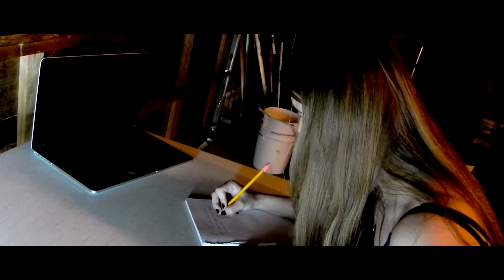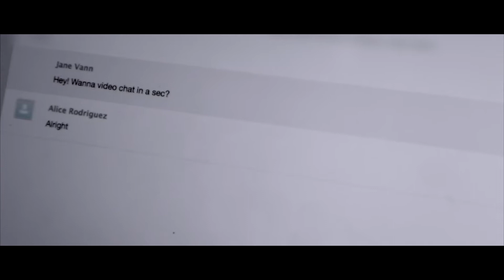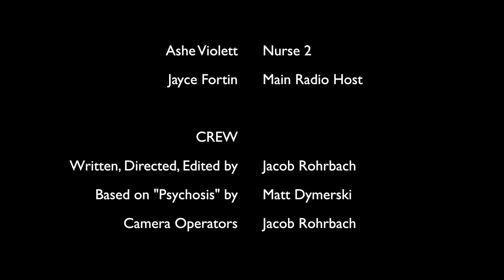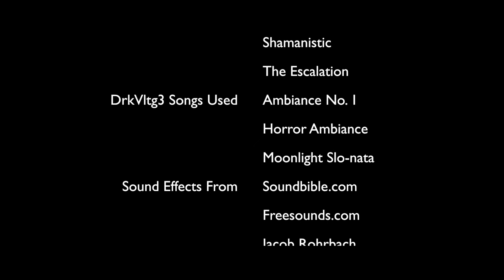The Creepypasta Episodes - Psychosis by Matt Dymerski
Our 7 Year Anniversary Video!

The Ninth episode of "The Creepypasta Episodes", a web-series that adapts internet horror stories known as Creepypastas into short films. The main focus is telling the full story as keep it as close to the original story as possible.

"Psychosis" is about a young girl named Jane who, after moving into her new apartment, starts to wonder why she hasn't seen anyone in the past few days.

Written by Jacob Rohrbach
Based on "Psychosis" by Matt Dymerski

Starring:
Iryna Sukhetska - Jane Vann
Rachel Schmaltz - Amy Daniels

Read the original story here!

Like The Creepypasta Episodes on Facebook for updates!

Like this story? Check out the author's books on Amazon!

Special thanks to Jayce Fortin (ThespianPeacock) for doing the radio voice!